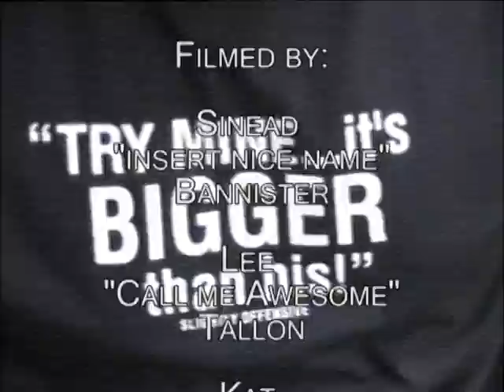Tallulah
A race around college, not much point to it, but some interesting effects and angles